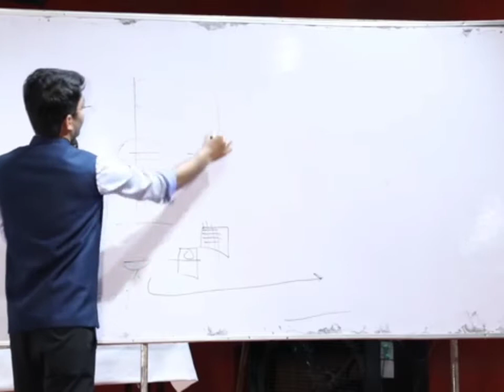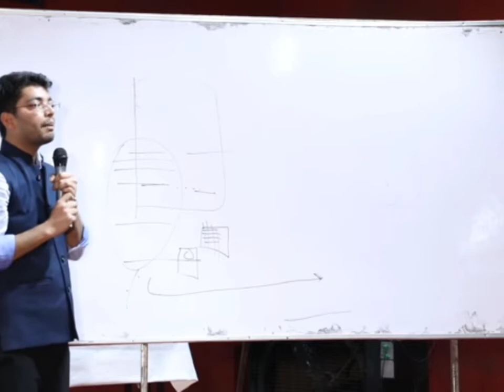आखिर क्यों बनना है SDM | harshal chaudhary mppsc topper | kautilya academy | mppsc motivation